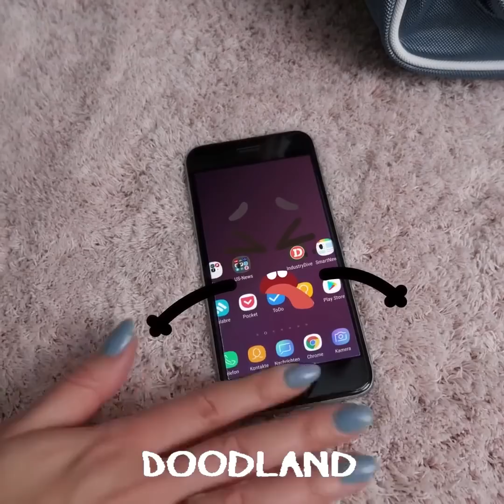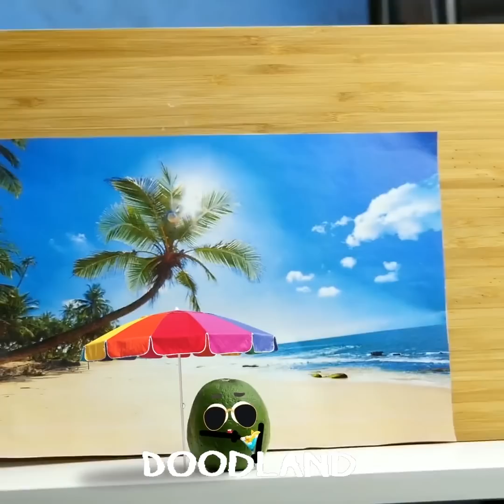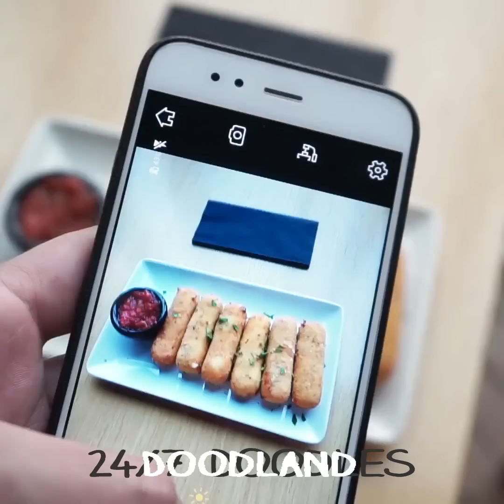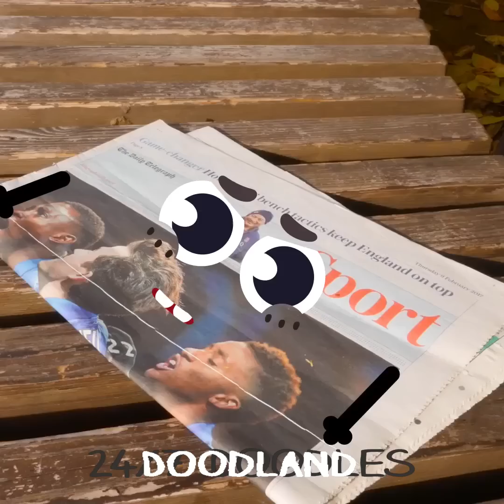Good Doodles VS Bad Doodles || Daily Fails, Smart Hacks By Doodland